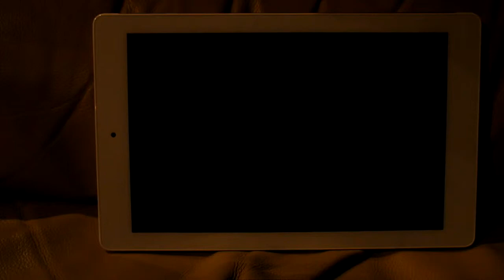Resident Evil 5 benchmark: Teclast X90HD Windows Tablet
Intel Baytrail tablet benchmarking Resident Evil 5.

8.9" 2560x1600
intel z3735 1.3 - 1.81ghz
2gb ram
Windows 8.1 32bit with bing

30fps at 800x600.